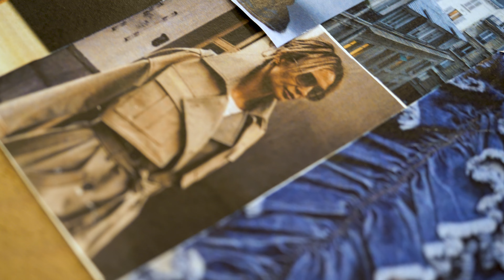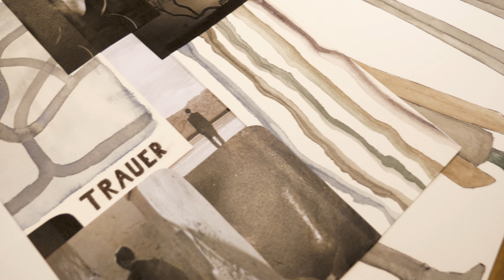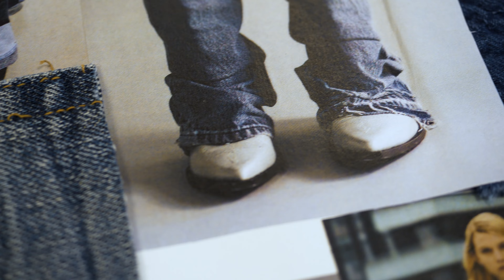Jennifer über ihre Modeausbildung in Mannheim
3 Jahre dauert die praxisorientierte Ausbildung zur staatlich geprüften Modedesignerin an der Akademie für Kommunikation in Mannheim.
Zusätzlich kann innerhalb der Ausbildung die FH-Reife erlangt werden.